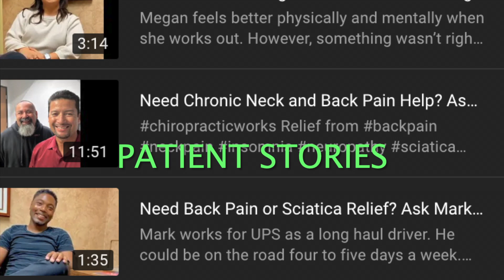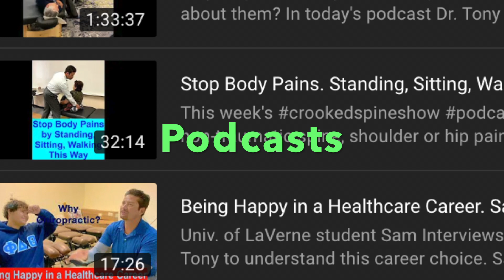Euclid Chiropractic Newsletter Trailer for April '23. Upland, CA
This trailer combines all our video posted from the previous month.

Nikki is new to our office this year. After getting help from our office preparing for the LA Marathon, she hasn't stopped talking about us.  This is why she is this month's basket winner.
We appreciate ALL Patient's trust with your friends and family.

Links to each playlist in the Trailer on our Youtube channel--

Upland, CA